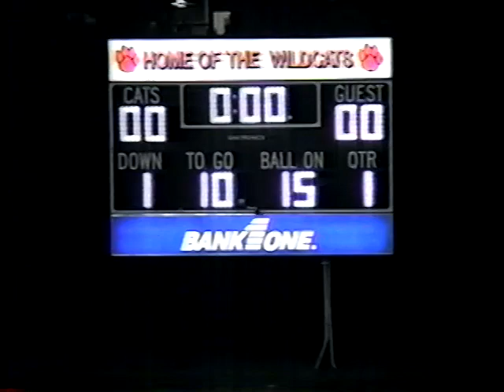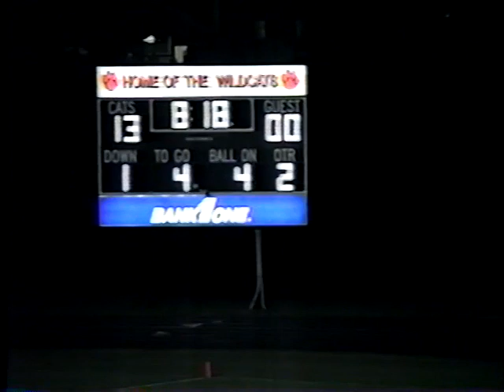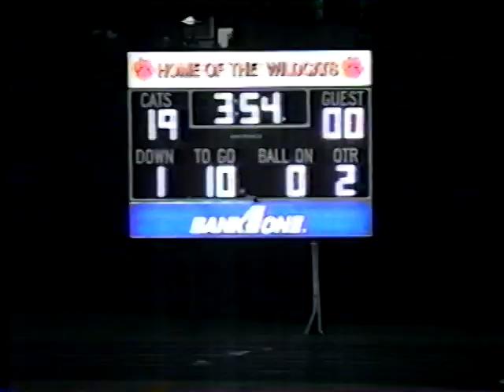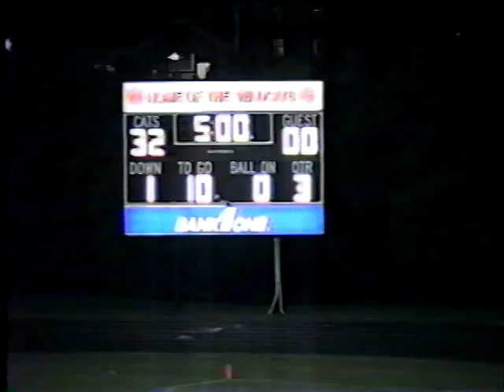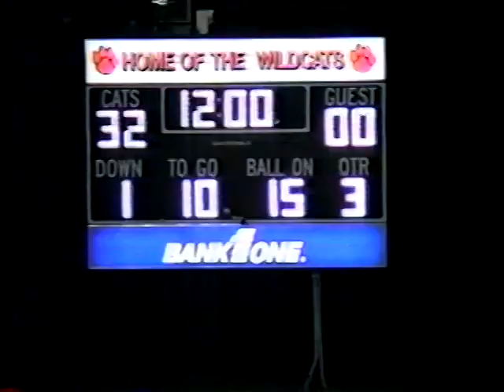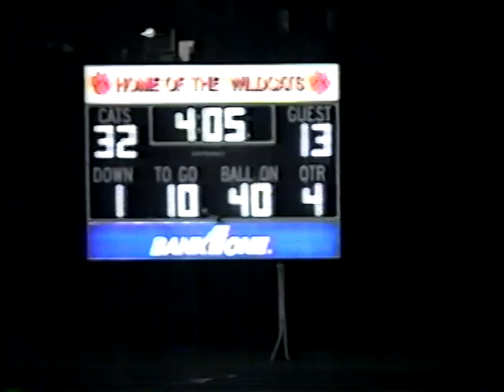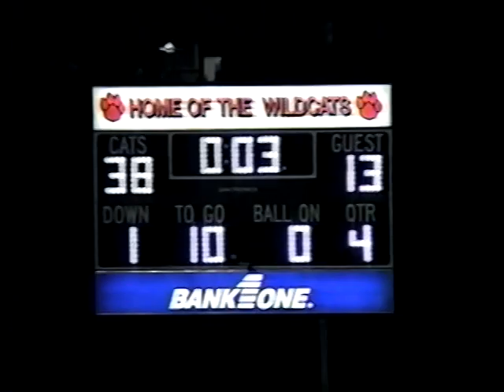1996 Football Fort Recovery @ Minster